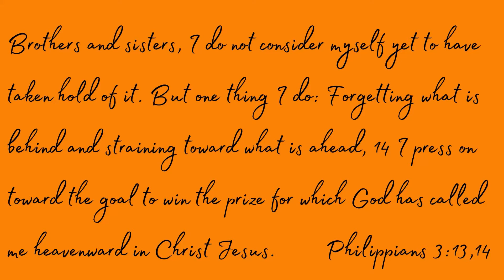Motivation Monday Ep 3 (FRESH START)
Hello family, are you tired of procrastinating, being stagnant, doing things over and over and never seeing the anticipated result or aborting everything you put your hands too, well this video is for you.  Start every day with Gods leading and direction for your life. Today is your Fresh Start!

Fellowship with us. The Liberty Church Impact Ministries